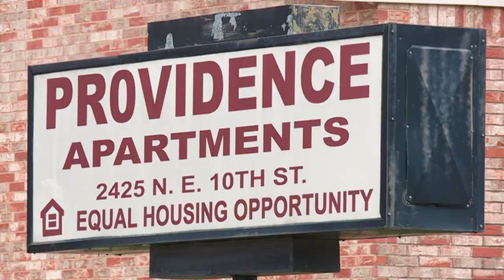Mother upset after she says neighbors used racial slurs against her child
A mother said a feud between her and her neighbors has gotten out of control.